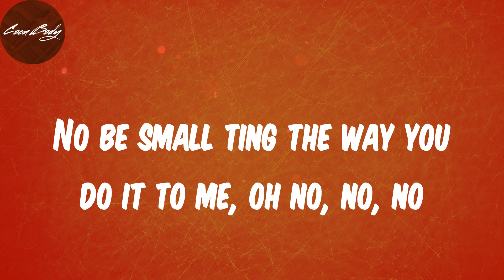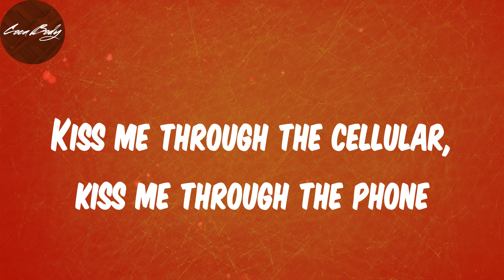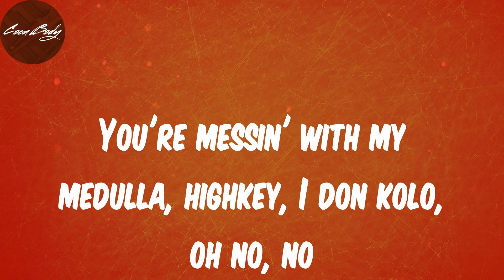Lyrics - Emiliana - CKay